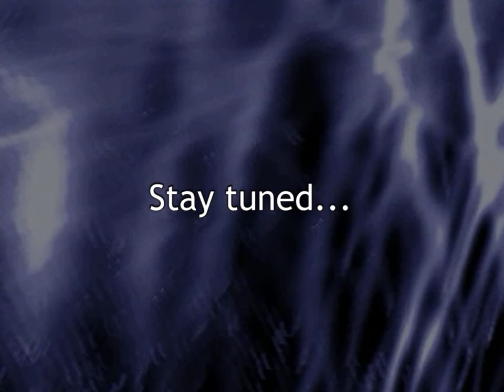DX-Ball 2 - Expedition Corn Fed [Video 02]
As I begin to notice more of the colors here, I sense what would make the theme. Then again, I might be thinking about it too abstract. At least I do know the common bricks that appear on these boards.